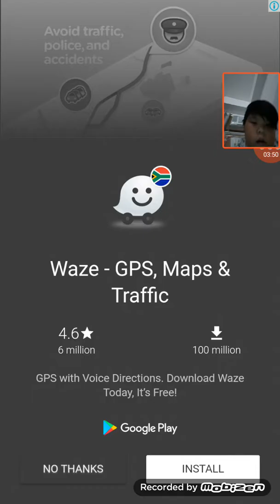LETS PLAY: Talking tom gold run! (Kid freindly gaming)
Hello gamers, today! we will be playing talking tom gold run. Basicaly this game is abbout runing ang catching the robber so this game is cool and awesome for kids and please like the videos subscribe comment and turn on notifications because thats important so if i post a video u can basicaly watch it 1st!